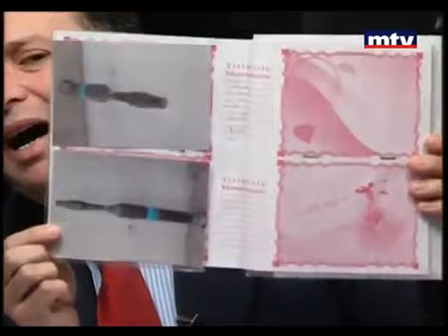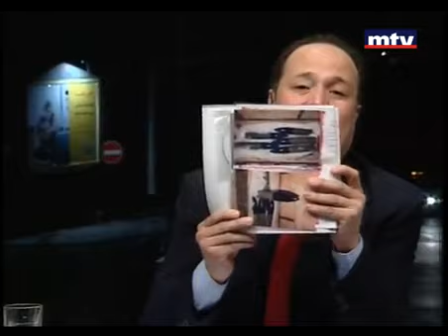بموضوعية مع لؤي المقداد والشبيح ضرار جمو الحلقة الكاملة